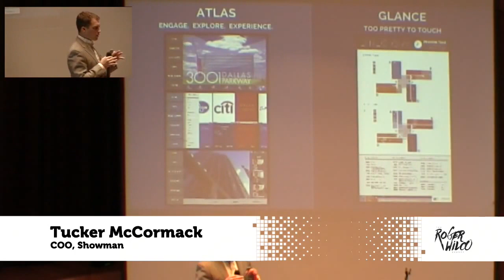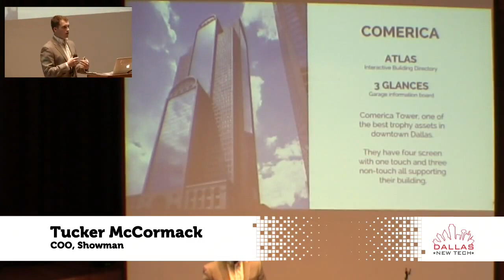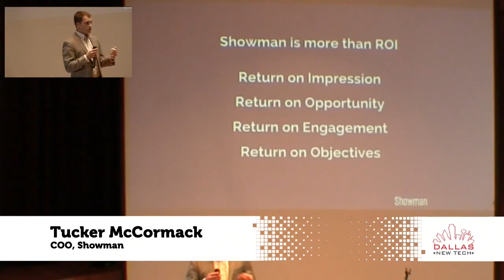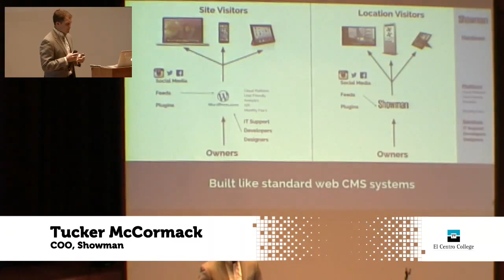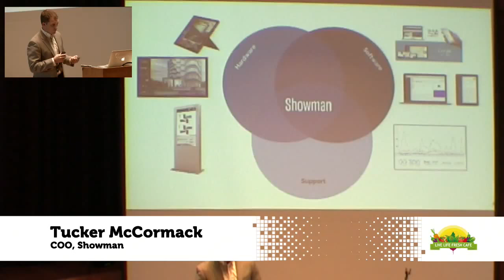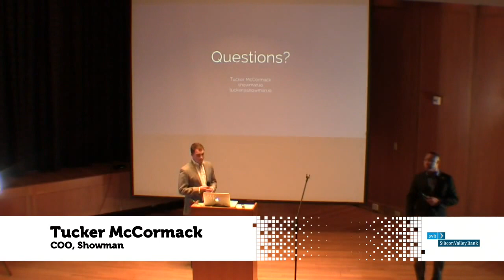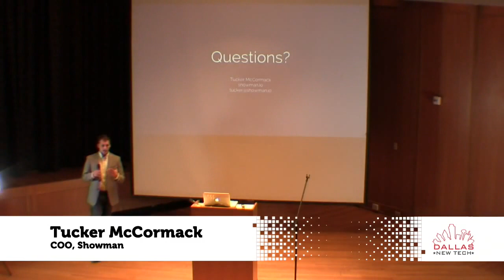Tucker McCormack - Dallas New Tech - Feb 2, 2016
Tucker McCormack, COO, Showman, at Dallas New Tech - Feb 2, 2016

Showman is an interactive signage company that puts the power of advertising in the hands of the company. According to Tucker McCormack, chief operating officer of the company, the service’s digital sign feature is easy to use and inexpensive due to a platform that is has a user-friendly interface.

The company removes the high-development costs through a content management system, which McCormack equates to WordPress, which allows users to build an interactive display without having any technical experience.  He outlined the two solutions the company offers.

The first product Atlas is the company’s premier product that provides users with interactive and customizable experience through a touchscreen experience. Atlas provides the customer with the ability to create and deploy their own content. The second product, Glance, is a directory more suited to the needs of buildings and provides a less interactive experience.

The main target for the service is retail organizations and small businesses that are served by account executives, who help customers deploy their advertising and become self-reliant down the road.